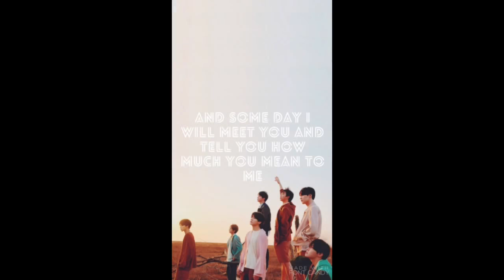BTS group photos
Hello I hope you enjoyed my BTS photo video comment down below what group or member of a group you want and I’ll try to upload a video.please like,subscribe and turn on post notifications please follow me on the following love you guys bye💖🤩💕

SMING:BTSJungkook15